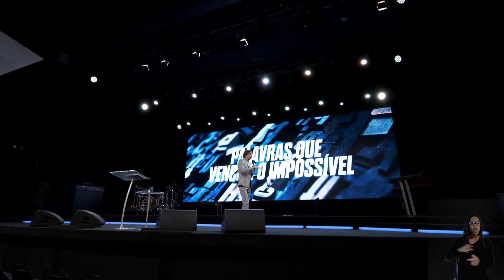Palavras que Vencem o Impossível | Pr. Marco Peixoto | CEIZS Online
Transmitido em 03 de Maio, 2020.